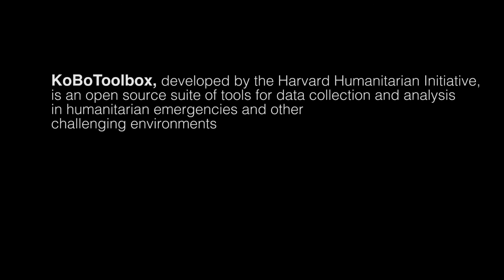Digital Data Collection: A KoBoToolbox Use Case with Jake Weisenthal (Full Version)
Jake Weisenthal (Country Director, Semilla Nueva ) on transitioning to digital data collection in rural Guatemala with the benefits of KoBoToolbox for crop distribution and malnutrition data. Interview filmed and produced by the Harvard Humanitarian Initiative 2016.